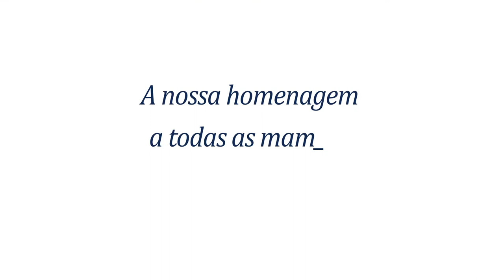Homenagem Dia das Maes YOUTUBE